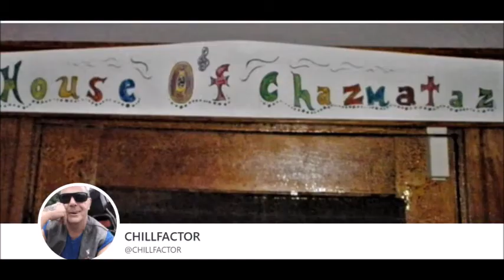DARLENE ART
My Buddy Darlene Remembered...Before Covid BS...